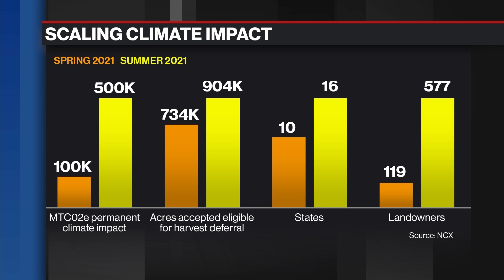Why Landowners Are Getting Paid to Not Cut Down Trees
Sep.02 -- "Bloomberg Commodities Edge" talks to the smartest voices in the commodity world about the companies, the physical assets and the trading behind the hottest commodities. This week Bloomberg's Alix Steel dives into the growing timber-carbon market and why it pays to NOT cut down trees with NCX CEO and Co-Founder Zack Parisa.